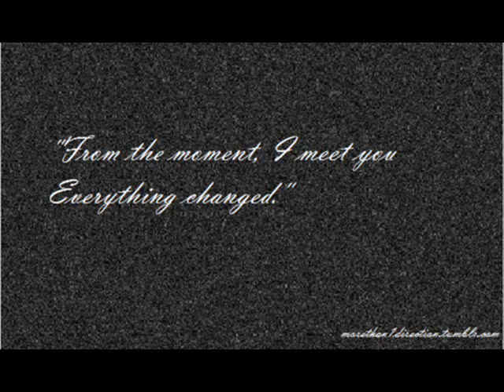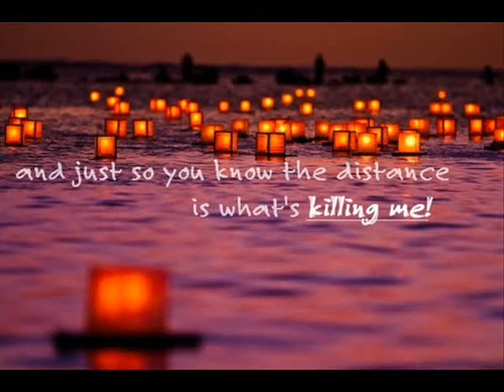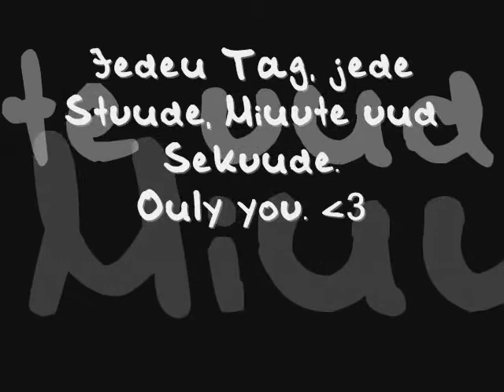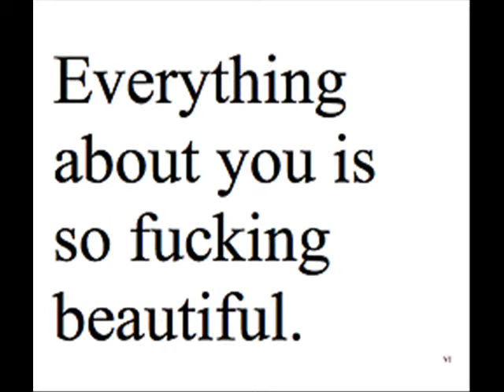Wir waren zusammen perfekt..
Ich liebe dich noch immer..